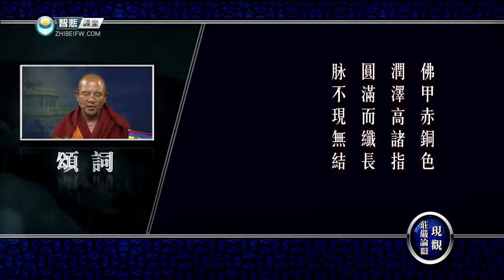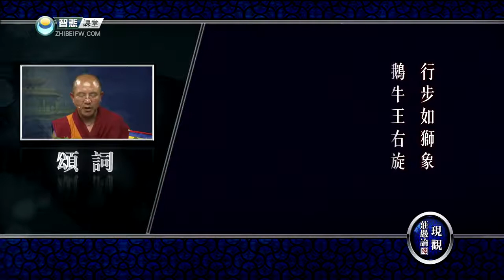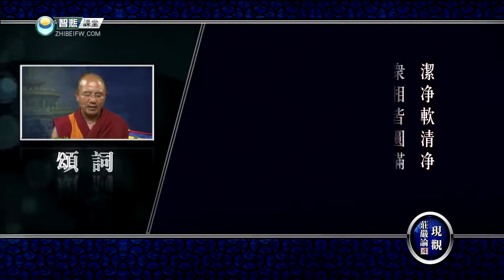现观庄严论释 52